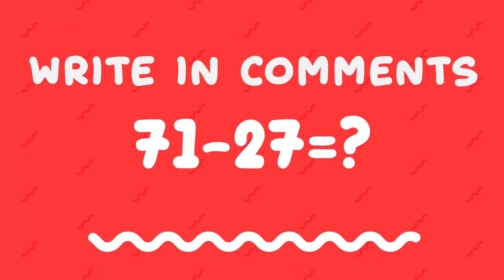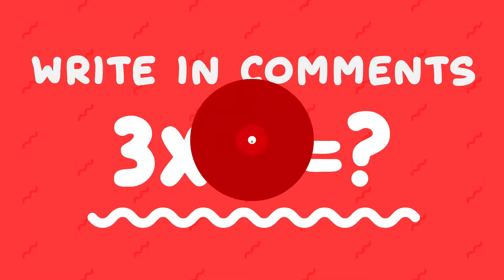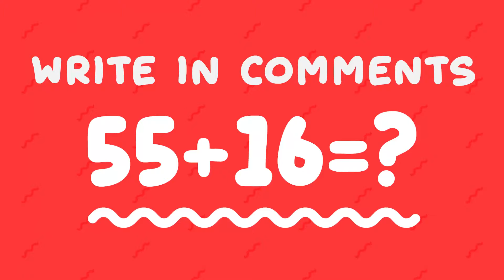Minecraft NOOB vs PRO vs HACKER vs GOD: MODERN SHIP CHALLENGE in Minecraft / Animation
➜ Minecraft NOOB vs PRO vs HACKER vs GOD with Modern Ship Animation